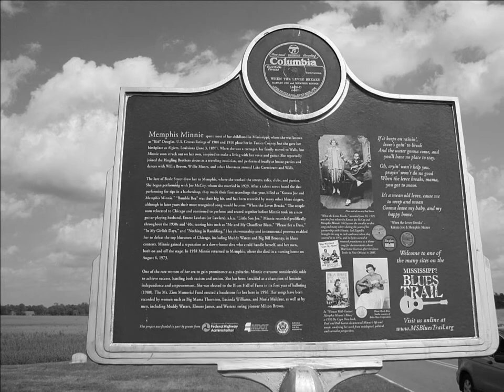Memphis Minnie-I Don't Want That Junk Outta You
I Don't Want That Junk Outta You